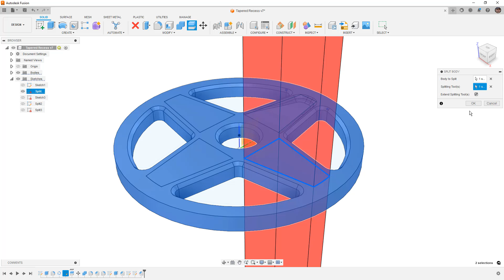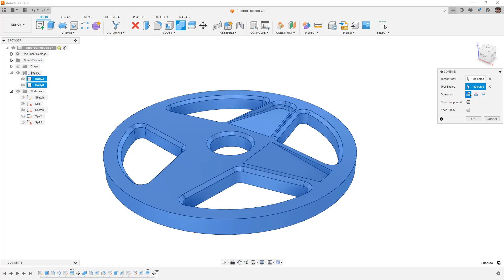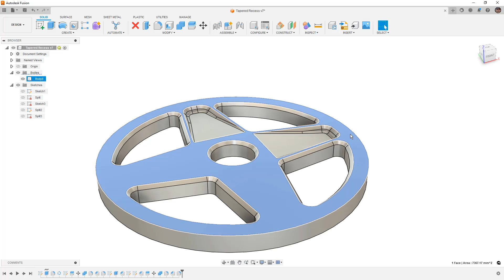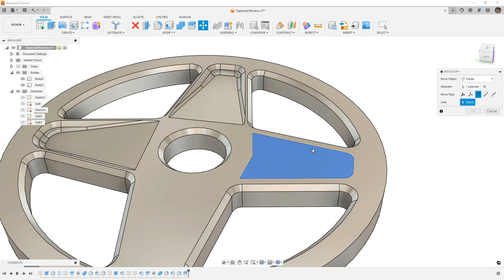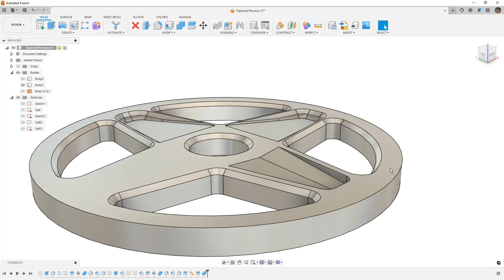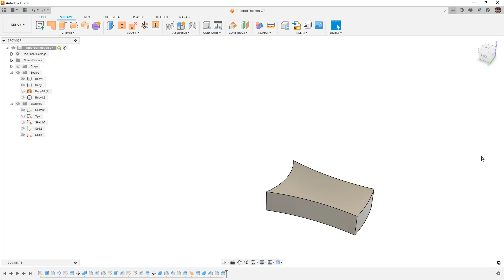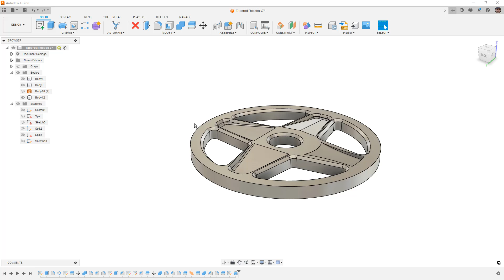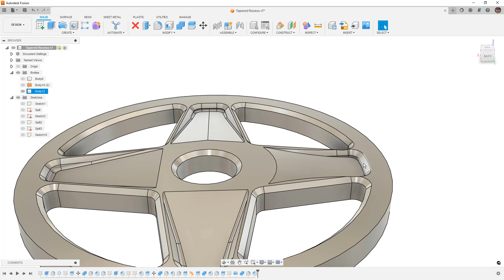How To Make A Tapered Indent Feature In Fusion | Simple Methods To Make Complex Features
In this video we are going to take a look at a few ways to make some tapered indented features using tools in Fusion.  This topic came about during the Revopoint Mini2 Scanner review video where the back of the scanner had some of these angled faces.  When I was getting ready to make the video I noticed Fusion 360 School had just released something similar!  You can check out their video here:

So rather than make a video talking about surfacing and how to do this in a more traditional way, we went about it with a few simple approaches for complex variations of this shape.  Remember that nearly every geometry problem has multiple solutions, and getting comfortable with them will help you become more efficient.